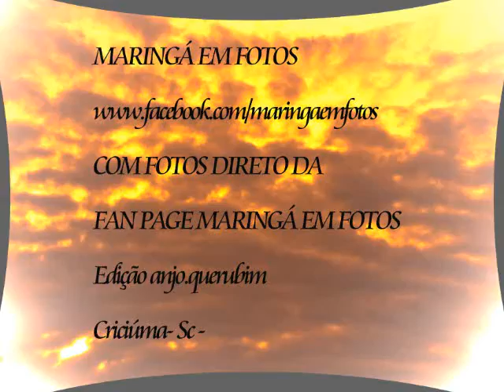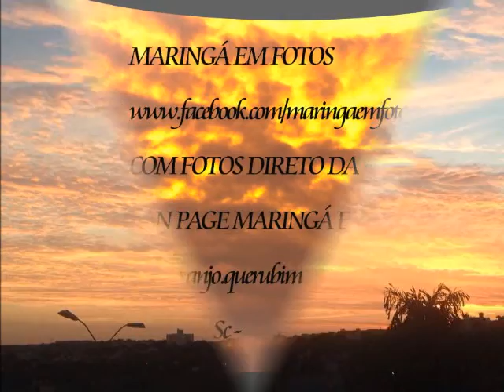MARINGÁ EM FOTOS 237-014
COM FOTOS DIRETO DA
FAN PAGE MARINGÁ EM FOTOS
Edição anjo.querubim
Criciúma- Sc -
Grupo abertoGrupo aberto
Este grupo foi criado para a publicação
de fotos da cidade de Maringá, Paraná.
Participe!
A pedido de membros do grupo pedimos
que não publiquem propaganda, de qualquer tipo.
Agradecemos a atenção de todos.
duração- 5:48    -
Symphony No. 40 In G Minor: Molto Allegro
Wolfgang Amadeus Mozart
Clássico
6:38r